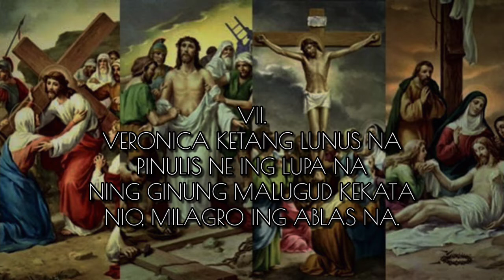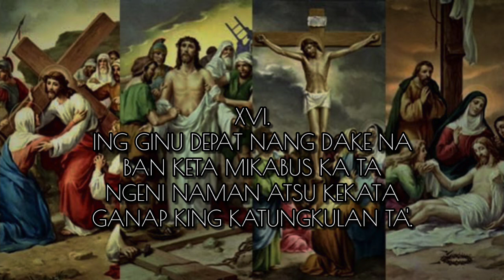O GINUNG MENGABUS KAKU ( DALIT KING DALAN NING KRUS ) COVER BY BINN CANLAS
DALIT KING DALAN NING KRUS
CTTO OF THE PHOTO USED
MINUS ONE ROD SISON JR.
REQUESTED BY TINTIN GUEVARRA FIGUEROA